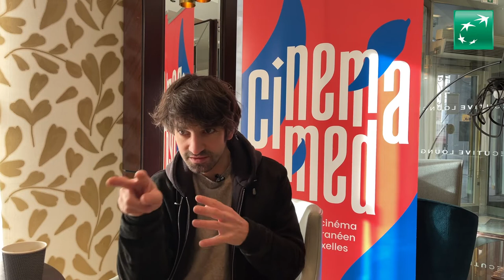5mn avec... David Murgia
Rencontre avec le jeune comédien belge David Murgia, héros de "Tom Medina", le nouveau film de Tony Gatlif, à voir ce jeudi 9 et ce samedi 11 décembre au Cinemamed à Bruxelles.